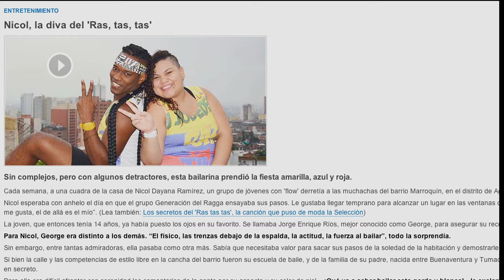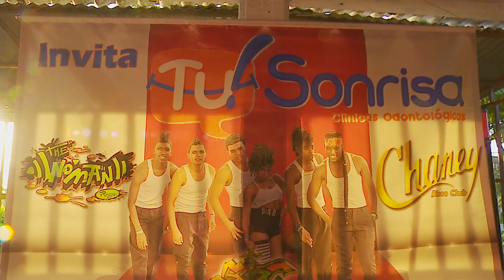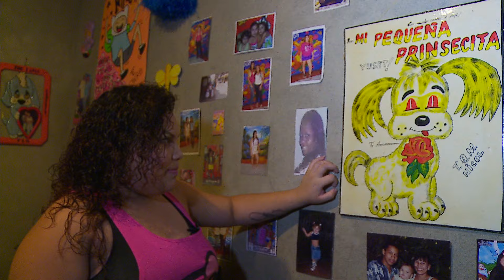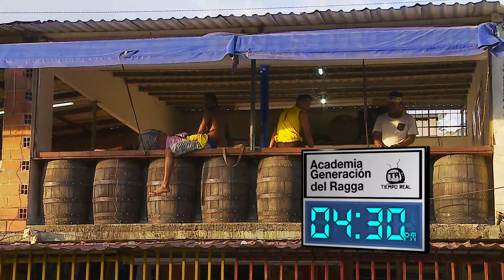Nikol Ramírez - RAS TAS TAS - Tiempo Real, de Verdad ! - Cali, Colombia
Emisión: Agosto 20 de 2014

Nikol Ramirez es bailarina de LA GENERACIÓN DEL RAGGA y es la protagonista en el video RAS TAS TAS de CALI FLOW LATINO

REALIZADORES AUDIOVISUALES
Jairo Zapata
Ana María Ocoró
Jessica Mayoral

Nelson Montoya

PRESENTADORA
Camila Galindo

PRODUCCIÓN
Diana Lorena Vela
Laura Garrido

CÁMARA
Harold Becerra

DISEÑO GRÁFICO
Sebastian Salgado
Mauricio Muñoz

MONTAJE
Adriana Martínez

TRANSPORTE
Mario García

telepacífico, periodismo juvenil, prensa, comunicación audiovisual, young people, 2014, universitarios, musica, UAO, paracaidismo, autonomedia, youth journalism, tv show, communication, universidad autónoma de occidente, canal, channel, tiemporeal06